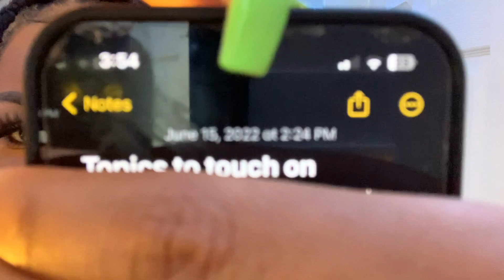Storytime: Dating a manipulative, sociopathic narcissist… (I was vulnerable😢)